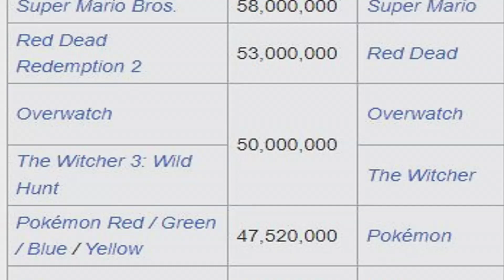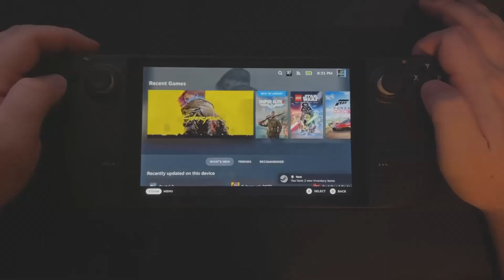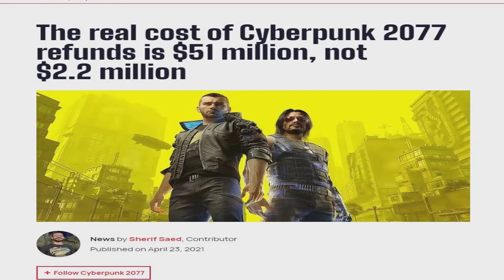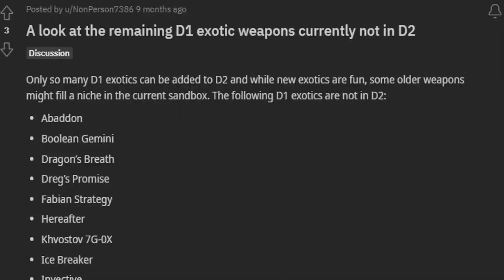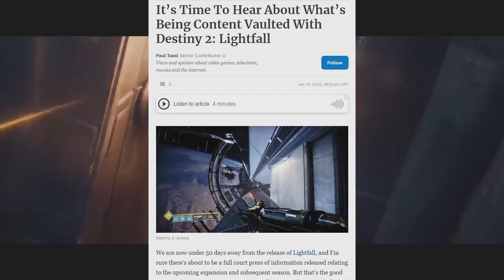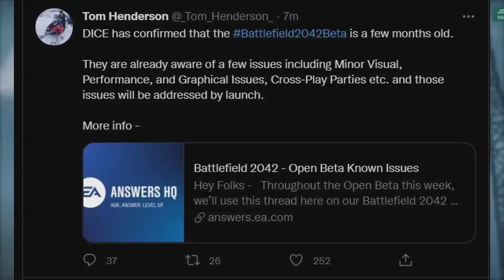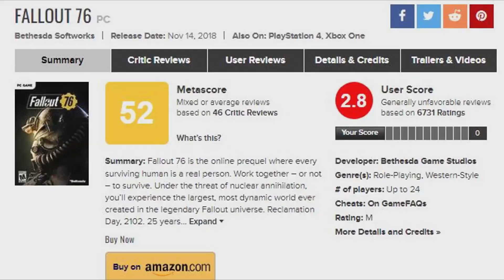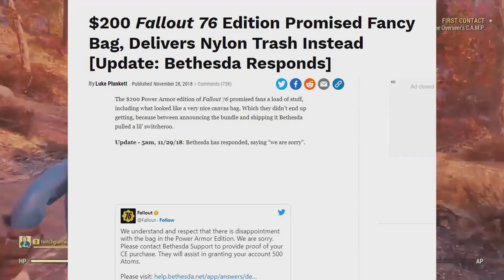The Downfall of Our Favorite Game Studios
While once on top, these five game studios failed to deliver what fans hoped for or were promised on some on their most hyped launches like Fallout 76, Cyberpunk 2077, Overwatch 2 and more. Riddled with bug and glitches, greedy microtransactions and cosmetics, pay to win features, and missing content, these games truly show the dark side of gaming. Though some game developers have been able to turn their games around, some may never gain the trust of their player base again.